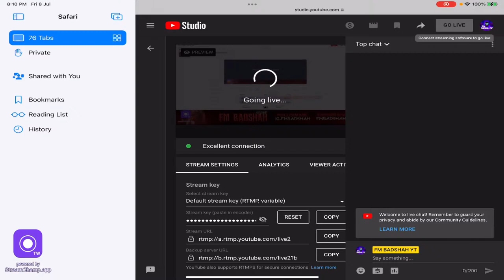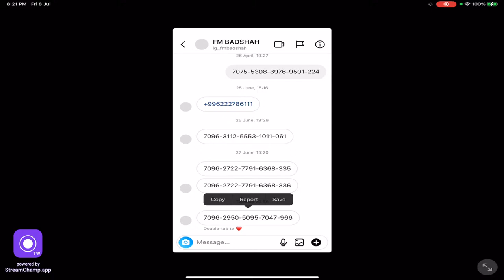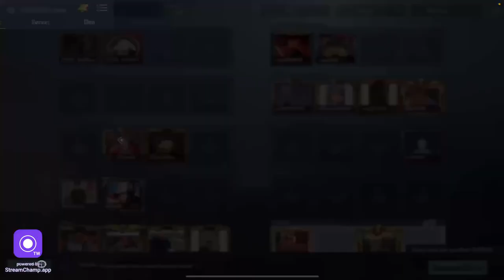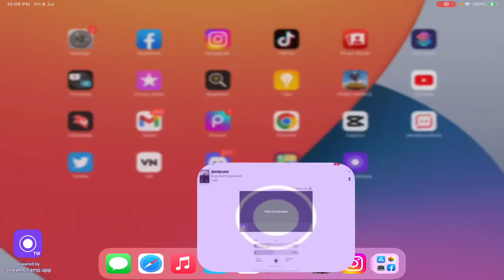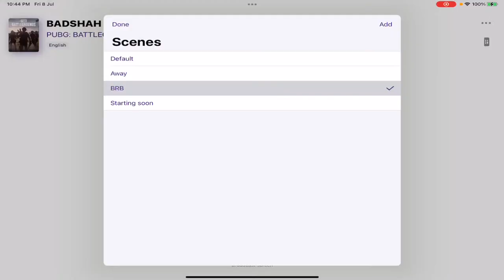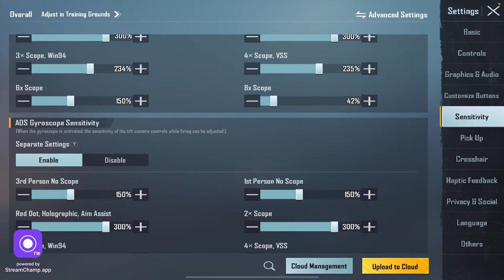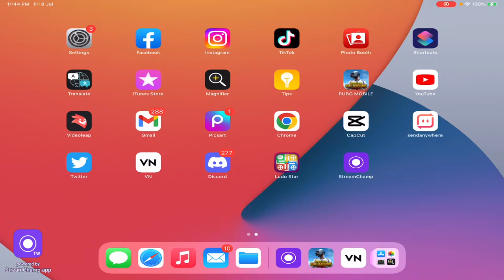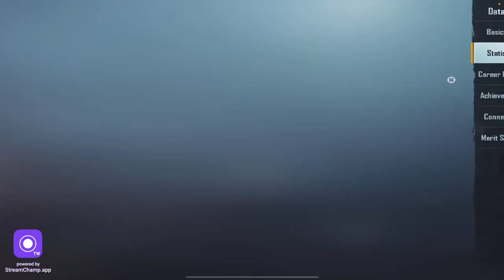PMGC MATCHES CAN WE WIN ? |😈LIVE RANK PUSH 😍BADSHAH IS HERE | PUBG MOBILE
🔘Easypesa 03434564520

🔘4finger claw + always gyro